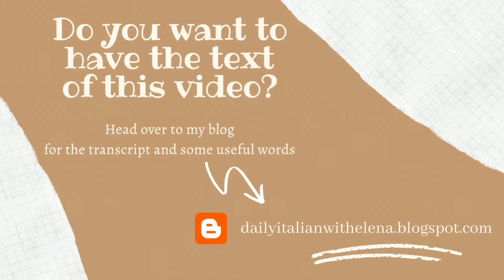Learn Italian with these interviews with native speakers #4 (with subs)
ITALIAN LISTENING COMPREHENSION EXERCISE
ESERCIZIO DI ASCOLTO E COMPRENSIONE IN ITALIANO

Impara italiano con queste interviste italiane a parlanti italiani nativi (sottotitoli disponibili in italiano e inglese)
Learn Italian with these Italian interviews with native Italian speakers (subtitles available in Italian and English)

Ciao! I'm an Italian teacher on Italki, where I've been teaching for over a year now.
I've created this channel to help people who want to learn Italian in an easy and fun way.

Ciao! Sono una insegnante di italiano su Italki, dove insegno da più di un anno.
Ho creato questo canale per aiutare chi vuole imparare italiano in modo facile e divertente.
Se vuoi continuare a imparare, non dimenticare di lasciare un like e iscriverti al mio canale per essere sempre aggiornato sui miei nuovi video e per continuare a imparare italiano con me!